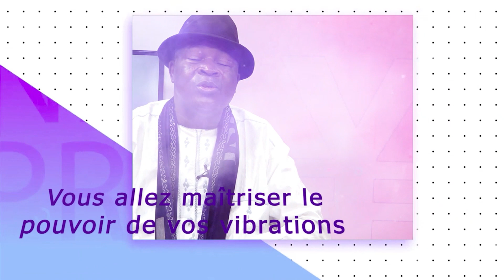DMD FORMAT 52 N°102 DU 09 08 22 PRESENTÉ PAR MAÎTRE MAHOUGNA JUSTIN DONGBEHOUNDE ET GILLES O. Y.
L'EMISSION  "MESSAGE DU MAITRE "  N°102 DU 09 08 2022 PRESENTÉE PAR  MAÎTRE  MAHOUGNA  JUSTIN DONGBEHOUNDE  ET GILLES ODILON YACOUBOU A POUR THEME : RETOUR SUR LA DERNIERE ETAPE DE LA CELEBRATION DU MOUCHOIR MAGNETIQUE

BON VISIONNAGE